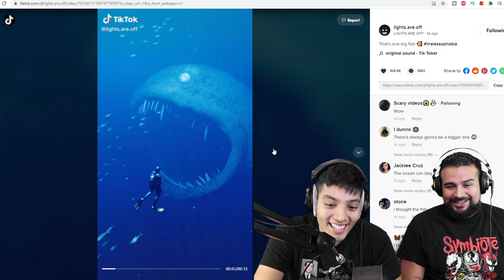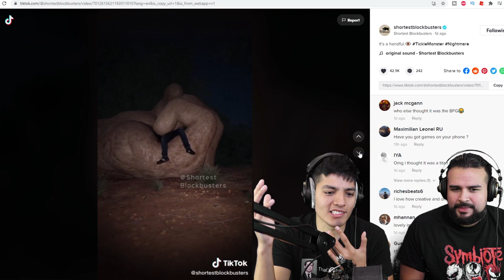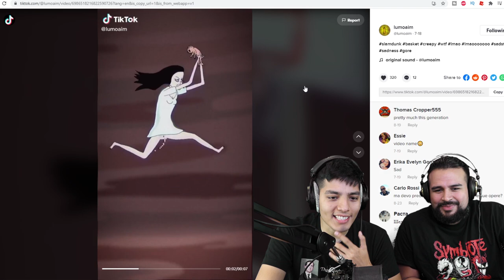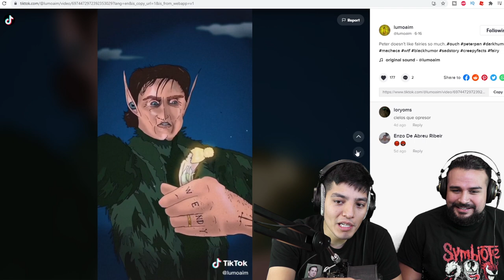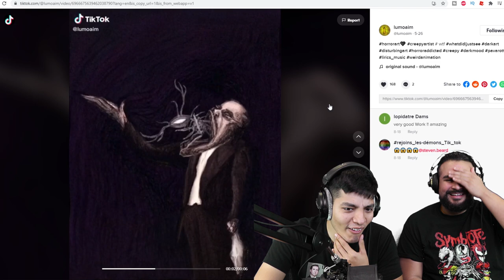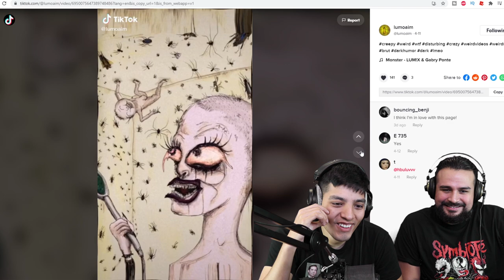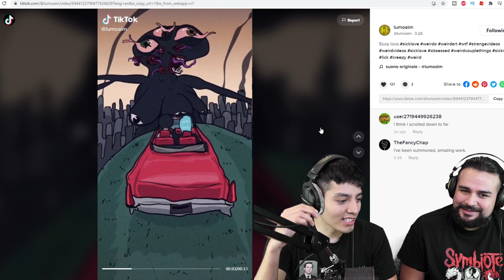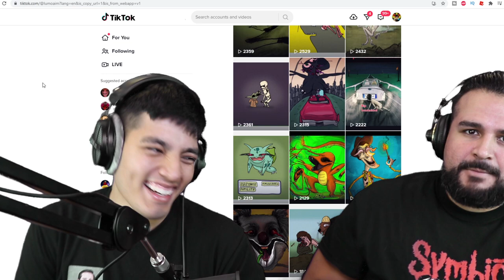SCARY TIKTOK.EXE pt. 16 | RUINED CHILDHOOD TIKTOKS YOU SHOULDN'T WATCH ALONE | CURSED ANIMATIONS